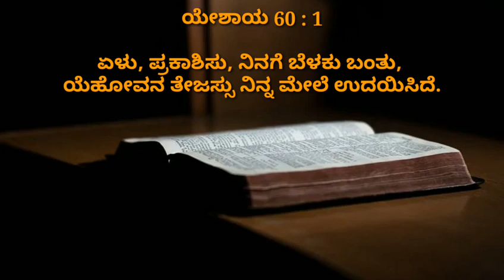Arise and Shine_28th Feb 2021_ಯೇಸುವನ್ನು ಹಿಂಬಾಲಿಸು_Today God's Word_Isaiah 60:1_Kannada/Pr.Ramesh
ಈ ದಿನದ ದೇವರ ವಾಗ್ದಾನ_28th Feb 2021_ಯೇಸುವನ್ನು ಹಿಂಬಾಲಿಸು_Today God's Word_Isaiah 60:1_Kannada/Pr.Ramesh